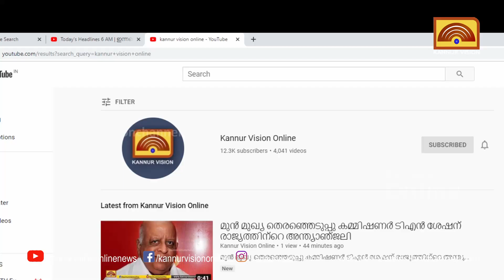കതിരൂർ ആർട്ട് ഗ്യാലറിയിൽ നടക്കുന്ന ഉർവര ചിത്ര പ്രദർശനം ശ്രദ്ധേയമാകുന്നു